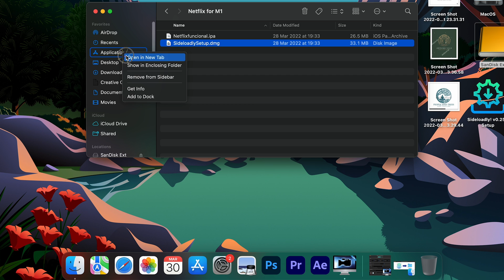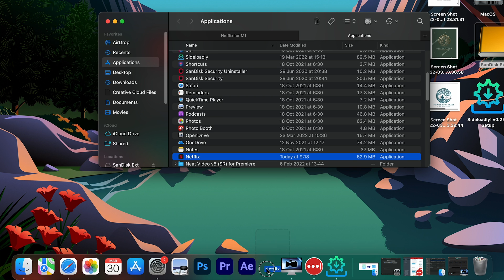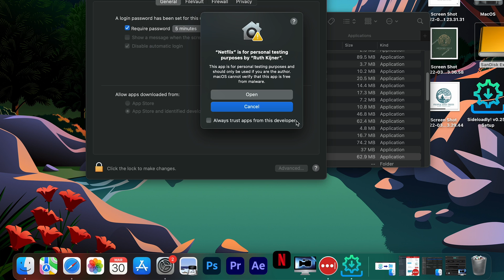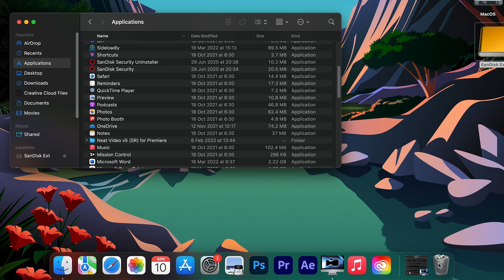How to Install NETFLIX APP On MAC OS | Watch Netflix Movies Offline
In this video, I will show you step by step How to Install Netflix App MAC OS.
After installing Netflix as I show you in this tutorial you will get all the functionalities of the original app including downloading content and watching it offline.